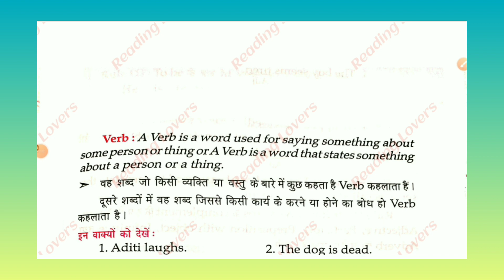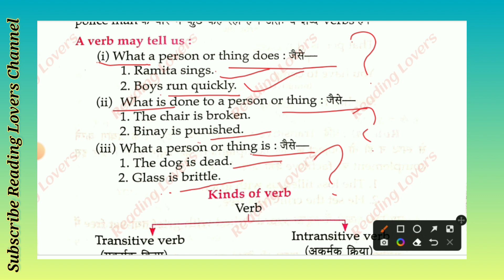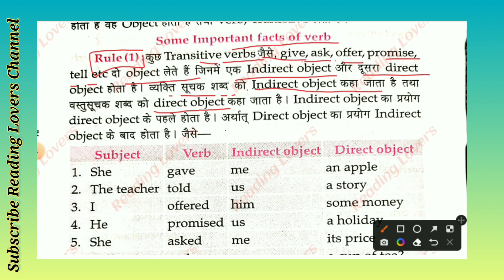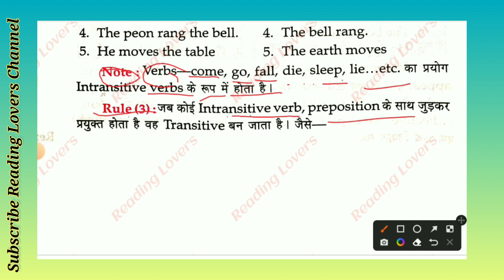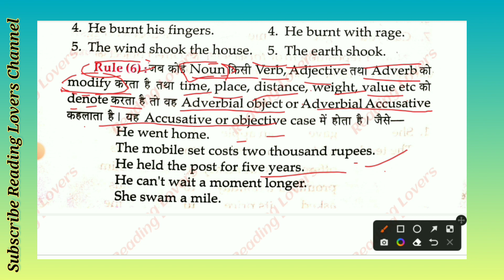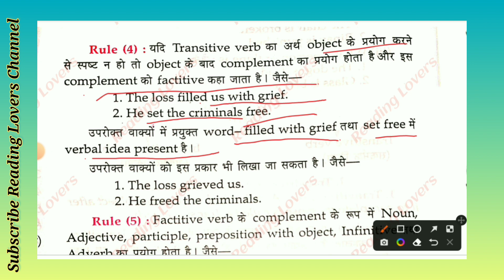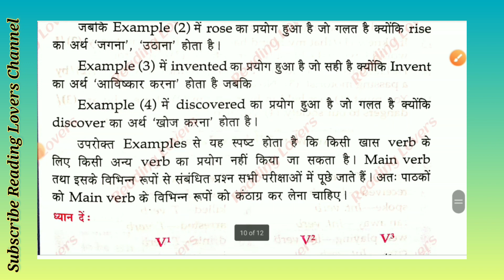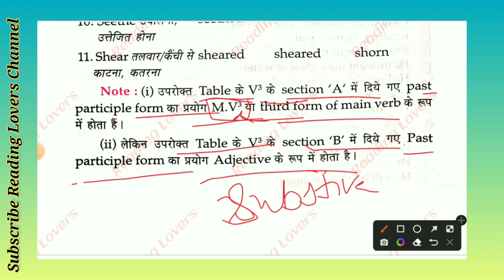Verb. English_Grammar_Verb. English_Grammar. English Grammar for Kvs. Verb in English.Use of Verb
dsssb kvs bank anganwari bank Supervisor juniour eng. ssc  htet tgt pgt BUS DRIVER conductor  gram sachiv railway POLICE  CLERK upsc  group-d  for all exams . Friends, in this video I have got important questions of competitive Exam . .You can get the pdf of this video from our Telegram Group .

tags

english grammar
,important grammar rules for competitive exams
,english grammar rules for ssc
english for kvs 2022,
english for kvs pgt 2022
,english for kvs prt 2022,
english for kvs tgt 2022,
English grmmar for ctet
English grammar for kvs
english grammar by anu mam
gk by reading lovers